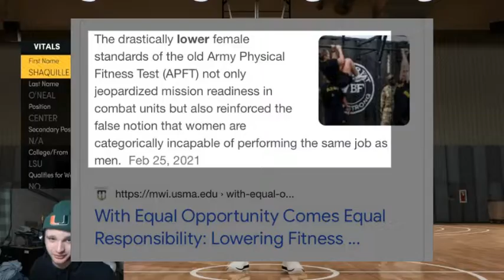What If Shaq And Brittney Griner Played 1v1? (*TRIGGER WARNING*) - NBA 2K22 Next Gen Gameplay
What If Shaq And Brittney Griner Played 1v1? - NBA 2K22 Next Gen Gameplay

In this NBA 2K22 Next Gen PS5 Gameplay we take Shaquille O'Neal and Brittney Griner and have them play 1v1 to settle the debate on the if woman are as good as men in basketball! This should be very interesting, if you are triggered...i dont care.